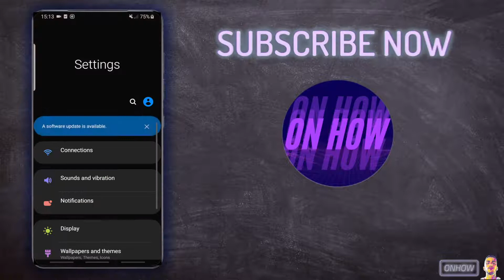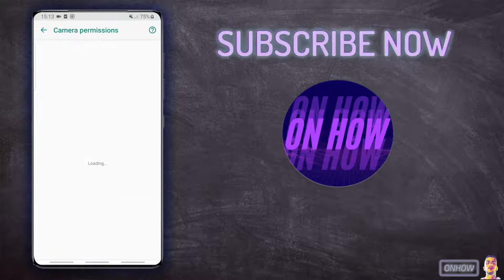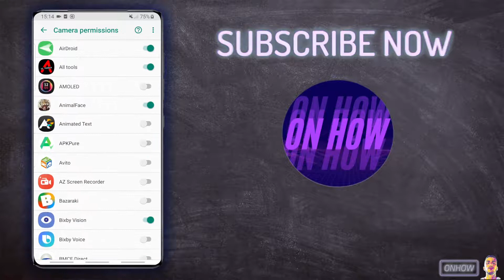How To See Which Apps Is Using Camera On Android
You want to know how to see which apps is using camera on Android phone in 2021 ? In this video i will show you how to check the application that already have the permission enabled for them to access the camera on your phone.
So basically the app can grant the permission to use the camera on android during the installation process without your knowledge the only way to see which application has permission is to access the settings on android and that way you can disable or enable the camera usage for them.